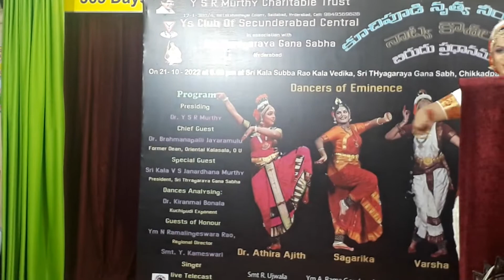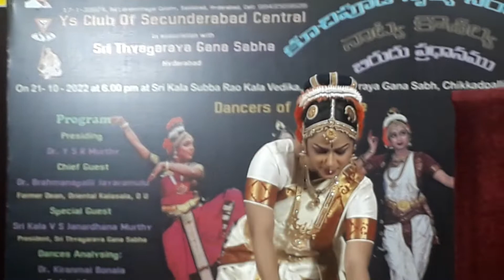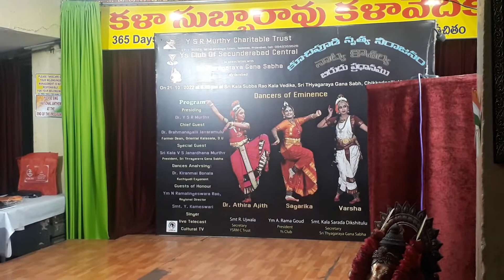Vinayaka Kauthuvam Dance | Kuchipudi Dance | KL Tejaswani